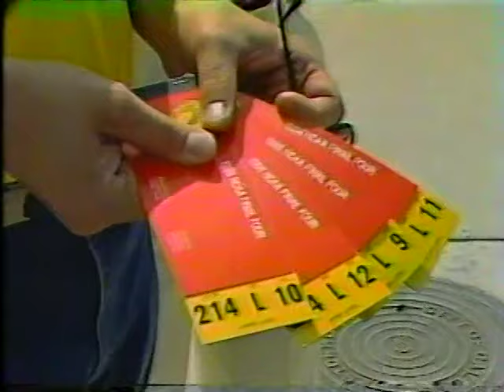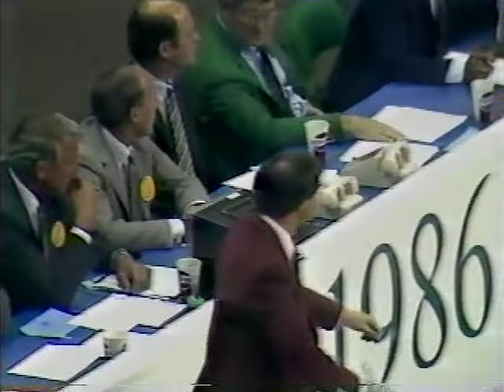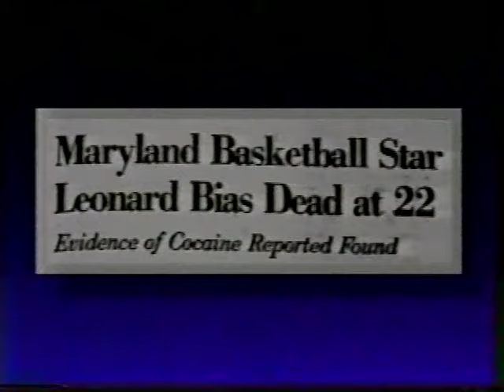1986 NCAA Championship Louisville vs. Duke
The 1986 NCAA Title game between Louisville and Duke. I do not own or profit from this video